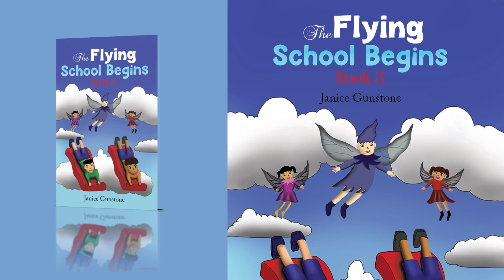The Flying School Begins | Children | Janice Gunstone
In this third book of a series, the community are trying to set up a flying school to teach the young elves and fairies how to fly. Alfred helps them set up a camp for the participants. Billy and Lionel are invited to attend and help out. Madam Erle is up to her tricks causing concern as usual. Her grandson Tristan is lost and there is a search for him. Finally, they have a graduation to celebrate: the flying school graduates.

Austin Macauley Publishers™ Ltd. is an independent book publisher based in the UK and we're accepting submissions in all book genres, for more details